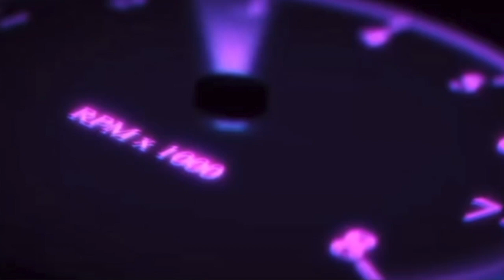Kiss, Kill, Marry / Beach Day Vlog 🌴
W day! NEW VIDEO DROPPING NEXT WEEK YA'LL TURN POST NOTIFICATIONS ON!!!